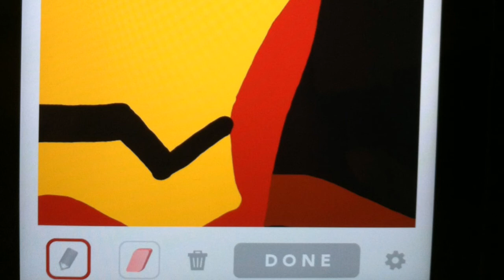Draw Something Iron Man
I was bored and drew ironman on the iPad game app draw something vs my friend. What do you think?